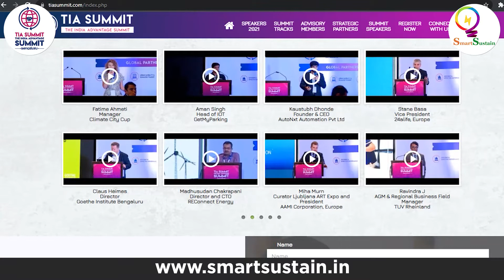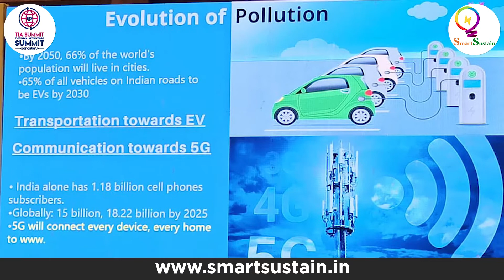Jose Jacob Kalayil, Director & Curator -TIA Summit at The india Advantage Summit 2021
The India Advantage Summit (TIA Summit) is a premier event held annually in Bengaluru that showcase best practices in digital transformation and urban innovation that helps accelerate sustainable development.
The 5th edition of TIA Summit will be a Hybrid Summit with live streaming from Sheraton, Brigade Gateway, Bengaluru 25 & 26 November 2021.
Day 1: Tech for Sustainability - Tracks
- Digital Transformation, AI, loT, Cyber Resilience & Deep-tech
- GIS, Drones, Aerospace & Space-tech
- PropTech for Sustainable Infrastructure
Day 2: Sustainability for Cities - Tracks
- Urban Planning, Design & Resources Management [Energy, Water, Clean Air & Waste Management]
- Urban Mobility, Smart Mass & Micro mobility, The Hydrogen & Electric Revolution
- Safety and Security, Wellness, Health-tech & Ed-tech